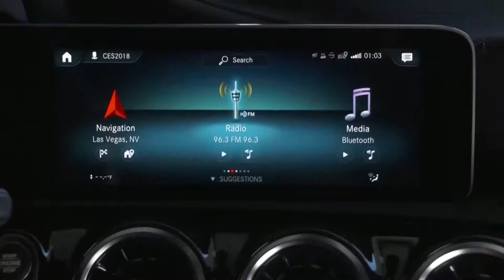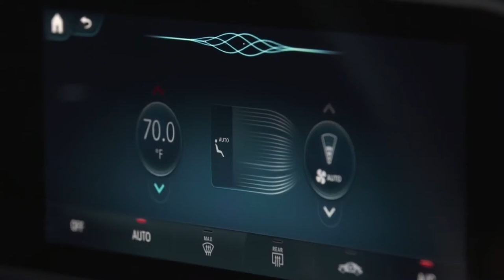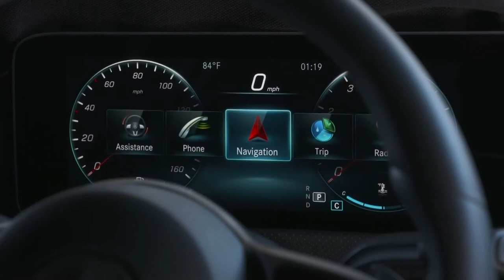Mercedes-Benz MBUX Infotainment Detailed Demo from the NEXT 2019 A-Class